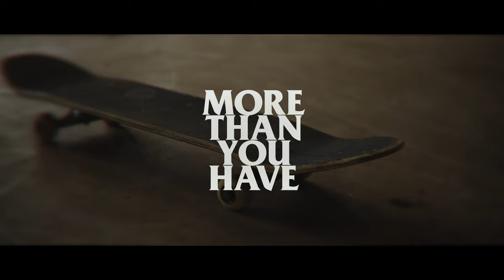Julio Diniz - More Than You Have (MUSIC VIDEO)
Direction: Gabriel Ribeiro
Assistent Direction: Cristhian José
Production and Art Direction: Julio Diniz
Casting: Clip "Frankenstain", Robert "Tubaína" e Willian "Cambota"

MORE THAN YOU HAVE

How much time do you have?
I'ts more than you have?
Just more and more

Everytime i've been thinking
Feel bad on your greedness
How can keeps on?

I'll just find my ground on you.
This is true! Just find me in home.

I need to say something new!

Change inside!
Before it's too late to you.

Running after a dream!

Do you trust me?